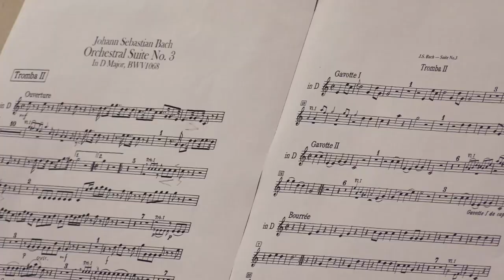Estado da Arte | Reportagem: Orquestra Filarmônica da UFPR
O Estado da Arte foi conhecer os bastidores e conversar com integrantes da Orquestra Filarmônica da UFPR.

Com mais de 50 anos de história, a orquestra da Universidade apresenta um repertório clássico composto de muita técnica e maestria.